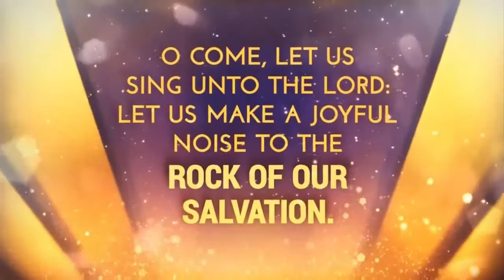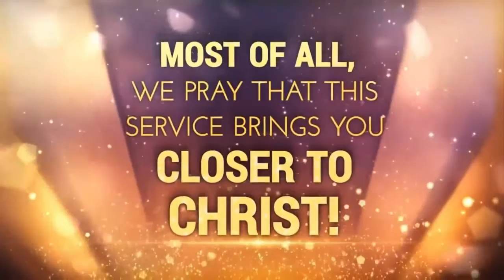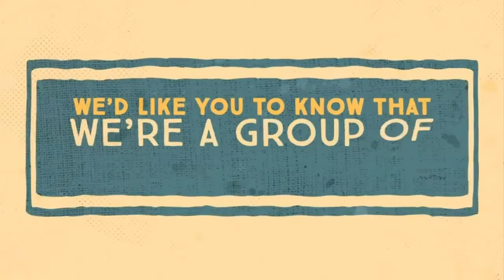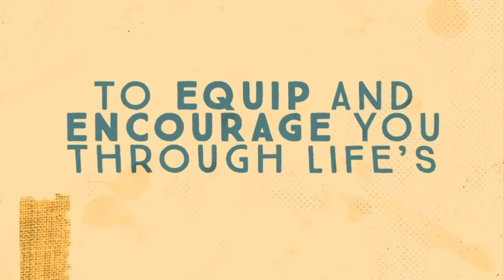12 2 18 9am Part 1